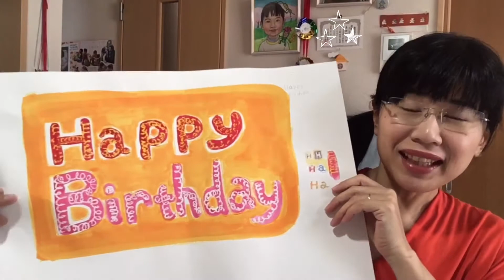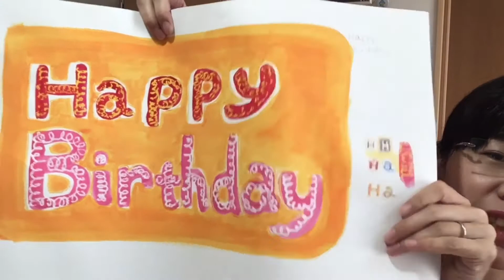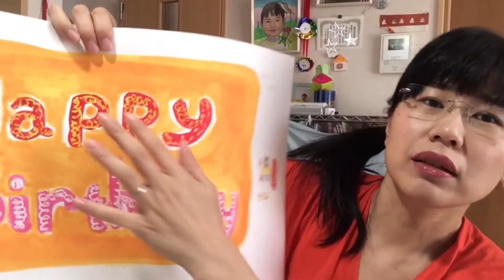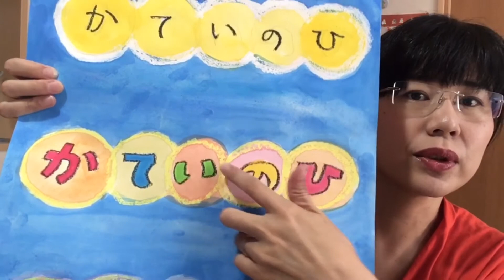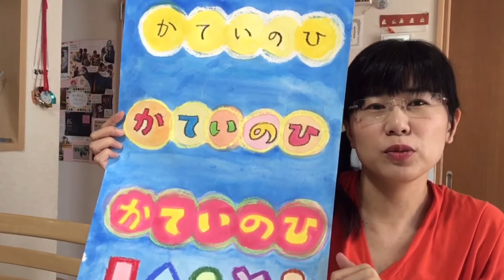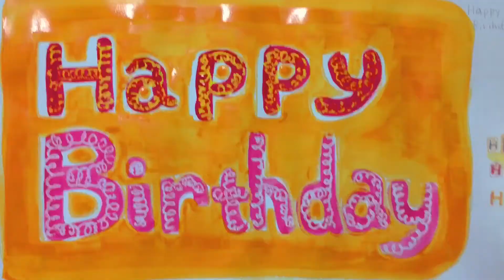クレヨンと絵の具で文字をかこう！！～音声解説あり１０分で分かるポスターのコツ～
この動画では、クレヨンと絵の具を使って、文字を装飾する方法をお伝えします。
基本的な、文字の太らせ方は別途”魚の骨作戦”動画をご覧ください。

※手元動画は３分で、その前に６分程の解説を加えました。
そうしないと、子供達に何故この文字を描いて見せたかが伝わらないと感じました。この動画が伸びるようなら、３分版は消します。
（解説が気に入ったら、高評価”いいね！”してみてくださいね。（＾＾）！）

今回は８月誕生日の方向けに、暖色系(温かみを感じる色)を中心に色の組み合わせを考えてあります。白に近い色⇔黒に近い色が目立つこと、つまり明暗の感覚を生かして文字を目立たせていきます。

◎ 明るい(白や黄色)クレヨン  ⇔ 原色やダークカラー

◎ 暗い（黒やこげ茶)クレヨン ⇔ パステルなど明るい色

この法則も、参考にしてみてくださいね。

◆魚の骨作戦　動画。

・・・他にも、ポスターに参考になる動画を。

◆グラデーション　動画

◆３分シリーズ①　空を塗る

◆３分シリーズ②　木を描こう

さち先生のYouTubeチャンネルでは、
動画を見て作ったよ！の”作れぽ”を送っていただくと
動画の最後に紹介させていただきます。

【LINE公式の場合】
さち先生のLINE公式にメッセージを添えて送ってくださいね。
１週間以内にリプライいたします。
①ペンネーム　②作者さんの年齢または学年（大人の場合は不要）をご明記ください。

※LINE公式では、チャンネル情報の他、アートの気になる情報も発信しています。
※はじめましては、必ず何か話しかけてくださいね。（＾＾）♪

本田さち　を付けて作品写真と感想をご投稿ください。
  ①作者さんの年齢または学年（大人の場合は不要）②ペンネーム（あれば）もご明記ください。